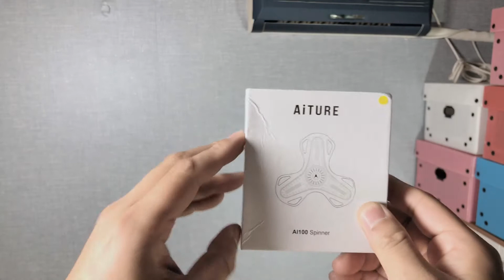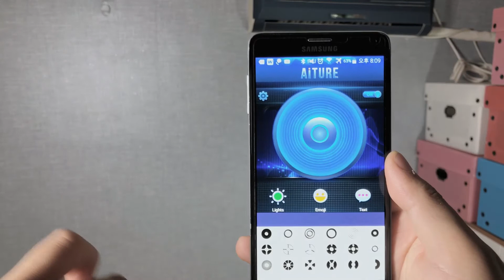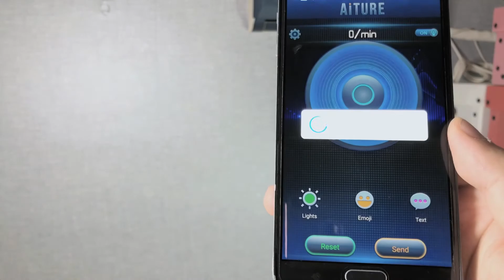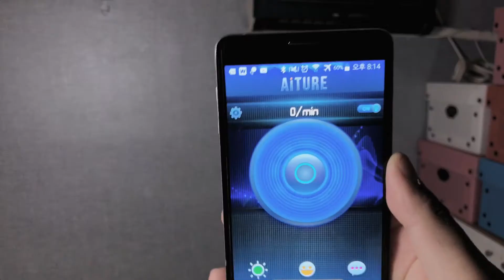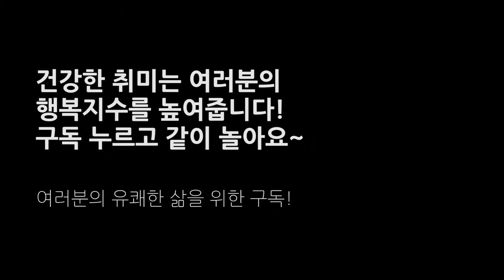내맘대로 조종하는 LED 피젯스피너 완전꿀잼!│취미탐험 #146│APP Control Fidget Spinner│HobbyAdventures #146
뱅굿 닷컴에서 보내주신 피젯스피너 2가지를 소개합니다. 최첨단 피젯스피너는 신기함을 넘어 감동까지 느껴지네요!